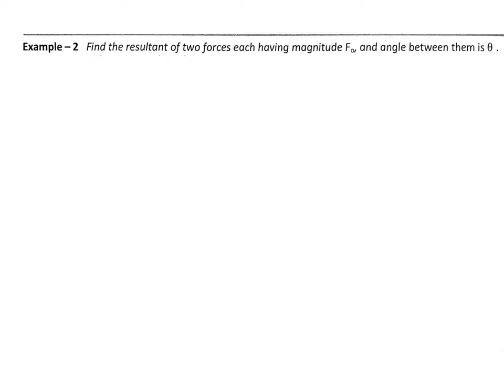Scalars & Vectors: Lecture 4: Numericals on Addition of vectors